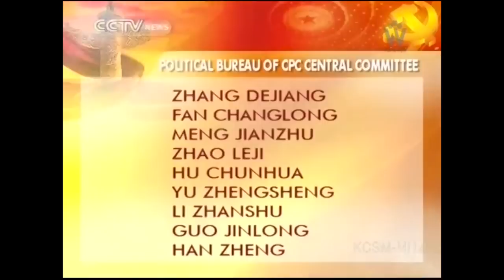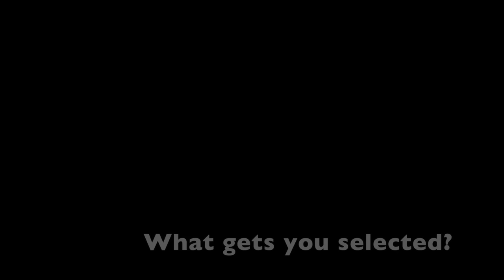The Most Powerful Men in China - The Chinese Politburo Standing Committee Explained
China is a country of 1.4 billion people, run by a single council of seven. The Politburo Standing Committee represent the pinnacle of power for those in the Chinese Communist Party.

Endowed with amazing power by Deng Xiaoping, the PSC as it is called sets the big public policy decisions for the party and thus the country. Those who are selected to join its ranks control massively important portfolios such as the economy, propaganda and more. Little is known about their working processes. Even less is known about their working dynamic.

In this explainer video, we lay out what is publicly known about this group of powerful men. We look at the committee’s current members, why it exists, and what is known about who gets on. It also considers the upcoming 19th Party Congress, which is closely watched for indications of the centralized power General Secretary Xi Jinping has gathered for himself.

1:11 The individual members
2:20 Why it exists
3:48 What gets you selected
4:52 What’s next? The situation today